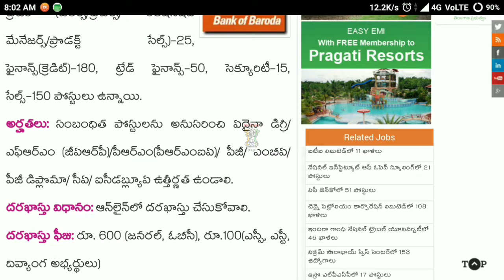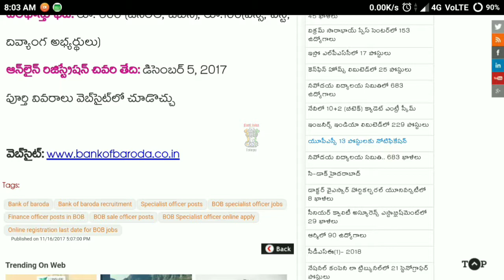Bank of Baroda Latest Notification 2017 | Bank Specialist Officers Jobs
Don't Miss this Opportunity Guys for waiting bank jobs

Check it full details and apply

Tq🙏🙏🙏🙏🙏🙏